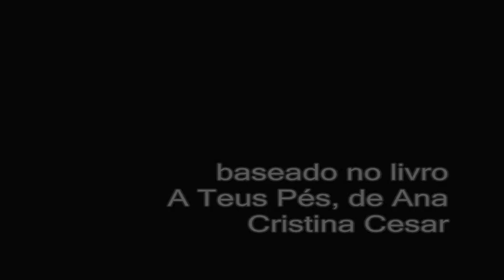Cabeceira - Trailer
Baseado no livro A Teus Pés, de Ana Cristina Cesar

Com:
Ariã Yamanaka
Jéssica Cavalcante
Mariana Rodrigues
Talita Rocha